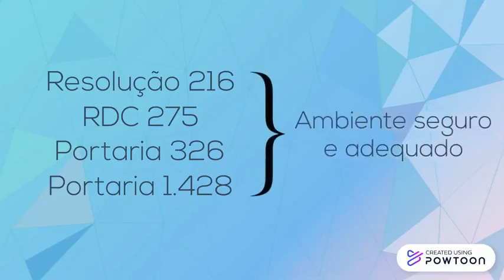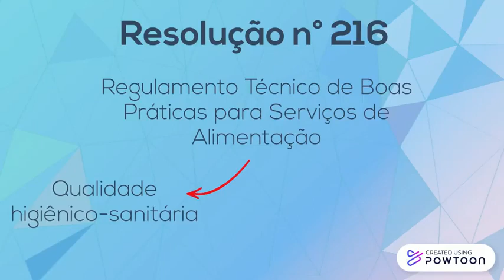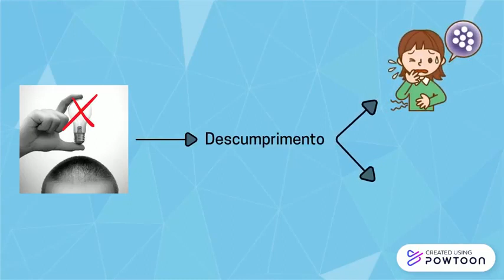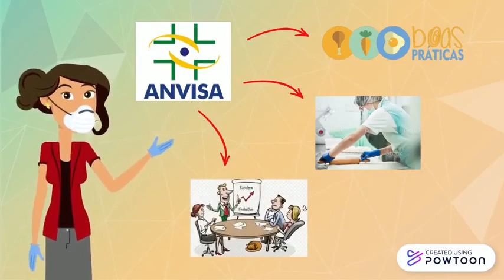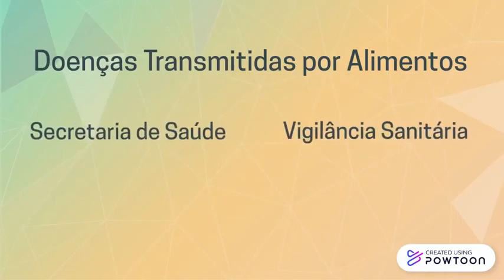Legislação sanitária em alimentos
Neste vídeo será apresentado um breve resumo a respeito da Legislação Sanitária em Alimentos.

Lucas Mathias  - graduando em Nutrição (UFG).